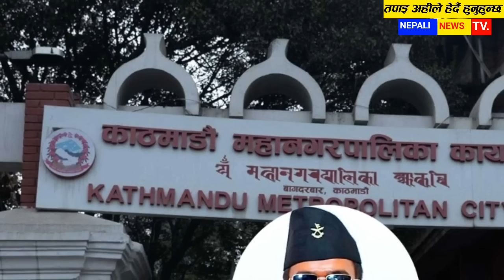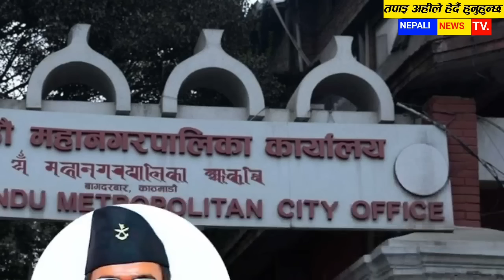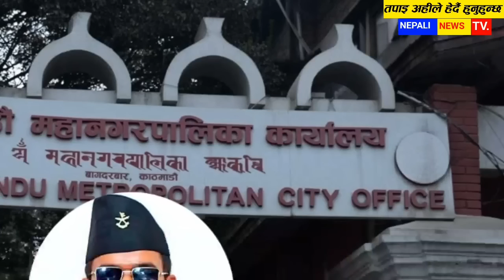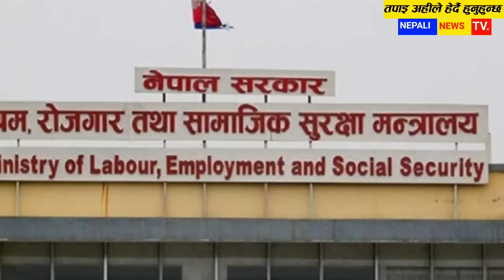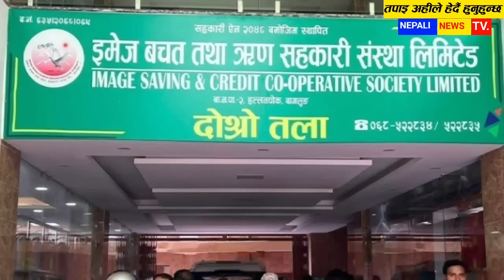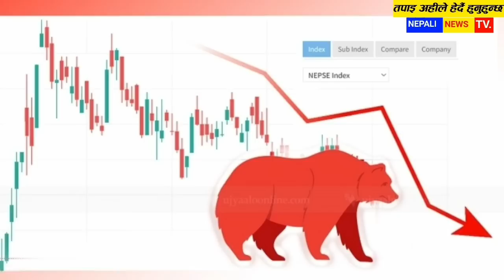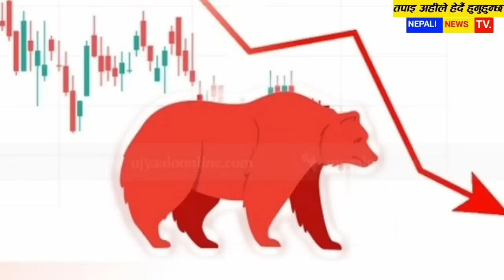today nepali news आजका मुख्य समाचार today news aajaka taja khabar,mukhya samachar,sun kanda,